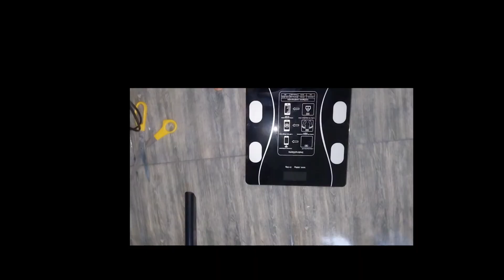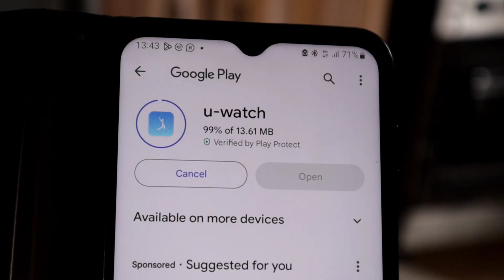30 Days Vlogmas/Weightloss Challenge Day 1| I need to lose 25kg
Welcome to Vlogmas 2023!  I will be embarking on a 30day Weightloss challenge. I will be dropping updates daily of what I do + eat to help achieve my goal. Please consult your physician before trying anything I do in these vlogs.

I use PiggyVest to save & invest securely. Sign up with my link and get ₦1,000.00 to start your own savings journey